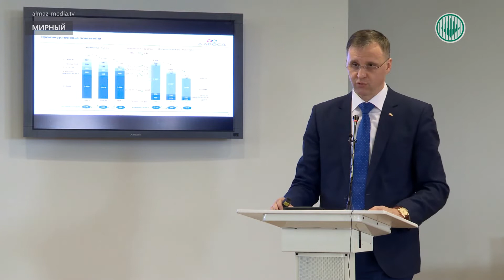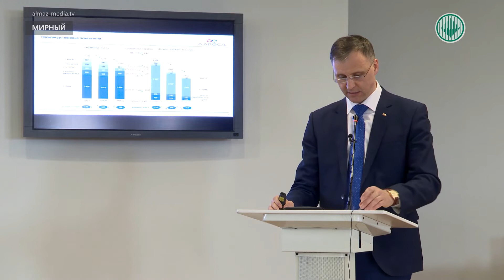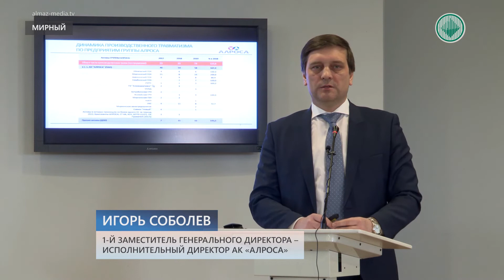Мирнинский ГОК снижает добычу алмазов